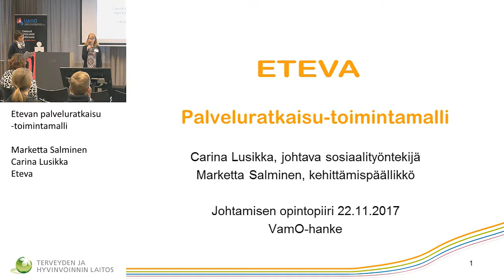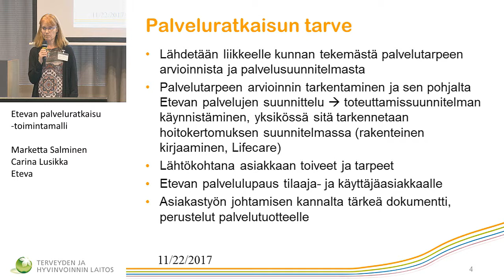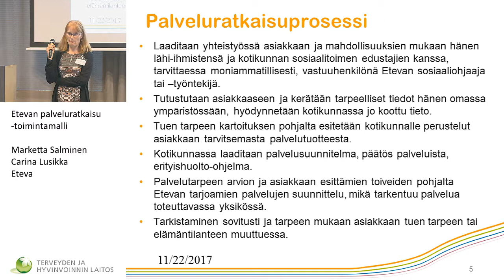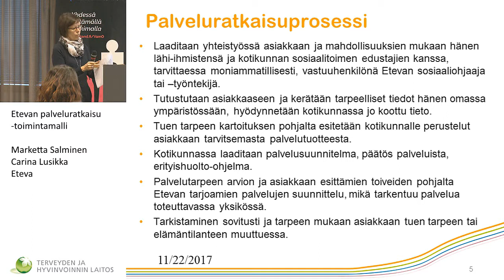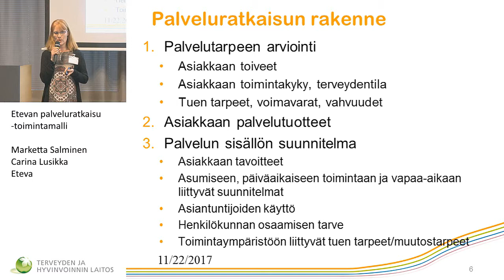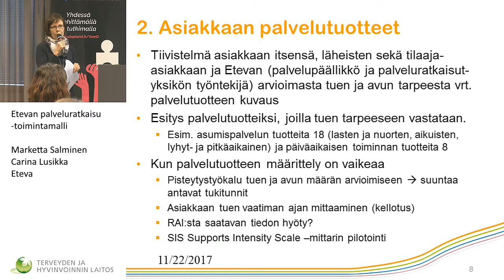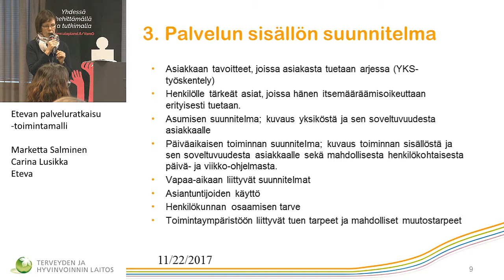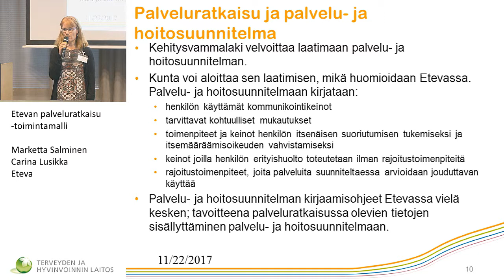Etevan palveluratkaisu-toimintamalli/ Marketta Salminen ja Carina Lusikka/ Eteva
VamO –hankkeen johtamisen opintopiiri - seminaari ja keskustelutilaisuus